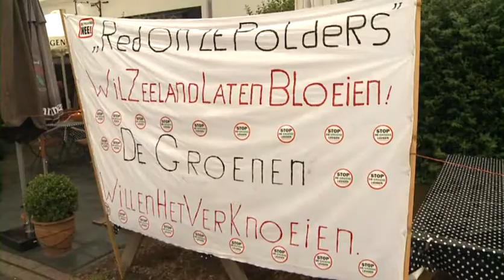Bleker licht besluit natuurherstel in Westerschelde in Zeeland toe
Om het kabinetsbesluit over het natuurherstel in de Westerschelde toe te lichten, bracht staatssecretaris Henk Bleker van Economische Zaken, Landbouw en Innovatie (EL&I) een bezoek aan de provincie Zeeland.